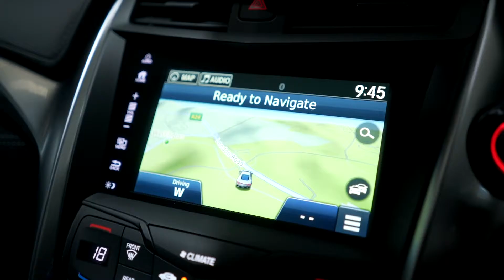HONDA NSX 3.5 V6 TWIN TURBO HYBRID COUPE, £30K OF EXTRAS, CARBON FIBRE SPORT PACKAGE